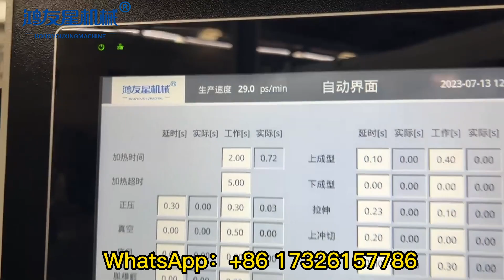Thermoforming machine produce pure PP clamshell lunch boxes can reach two seconds per mold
Hongyouxing positive and negative pressure thermoforming machine upgrade configuration, using four-stage heating electric furnace, intelligent temperature control system. Generally, the production of PP lunch boxes by blister machines reaches 15-20 molds per minute. Now we are faster and the technology is mature and stable, and can reach 30 times.